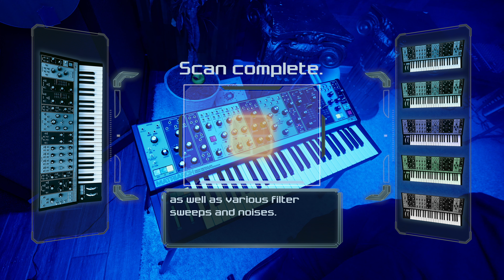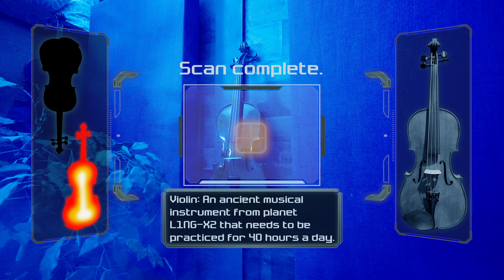Metroid Prime - Crashed Frigate Orpheon (Lofi Synth Cover)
Happy to share my arrangement of the Sunken Frigate track from Metroid Prime which will soon be released on the @gamechops label!

Metroid Prime on Gamecube is one of my favorite games of all time, and I've always wanted to cover this track. When Metroid Prime Remastered came out a few months ago I had a blast replaying the game and I felt inspired to finally go for it!

Once I finished producing this I thought it would be a good fit for Gamechops, so I contacted the label and we agreed to joint-release it.

I wanted the video to be fun and incorporate the visor-scanning element that is such a major mechanic of the game. I created all the scanning overlays in Photoshop using screenshots of the game as a reference. My talented friend John Thompson shot and edited the footage.

Video credits:
Shot and edited by John Thompson (Ballooga Media)
Visor scanning graphics and text by GLASYS

Additional assets:
Metroid Prime logbook font recreated by meetthesharpies
Doorway 3D model by kythulu
Rockwall 3D model by ehrlichmanc
Metroid 3D model by ashquee